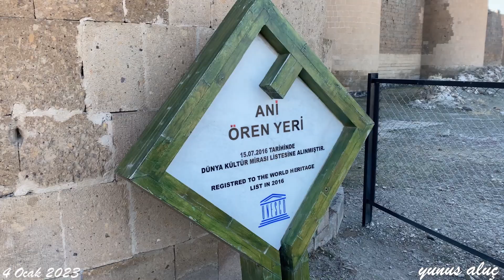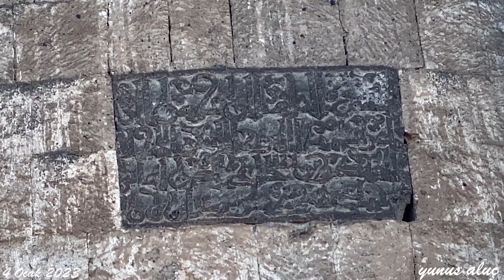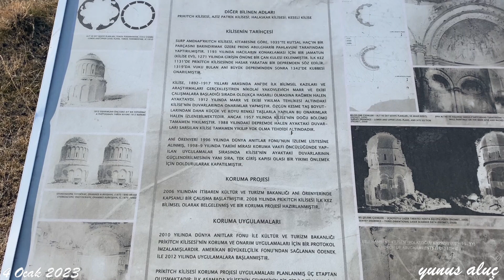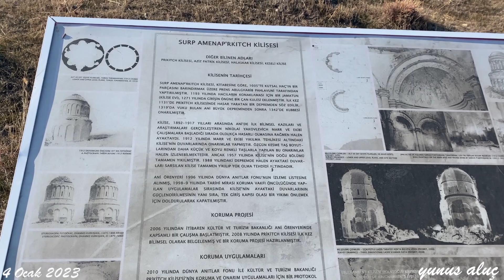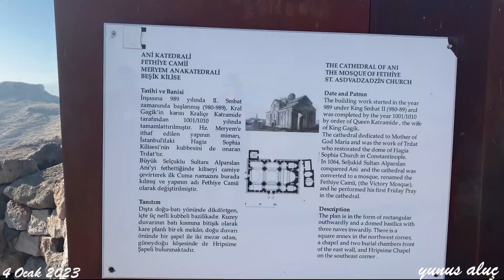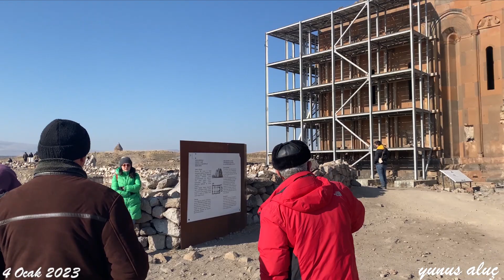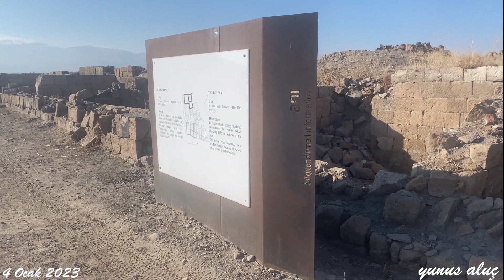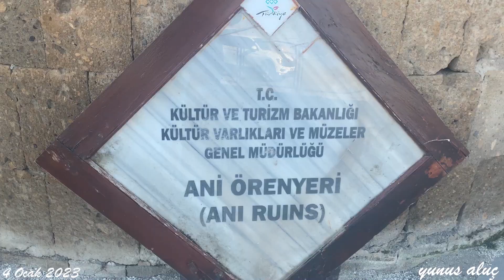Turistik Doğu Ekspresi ile Erzincan Erzurum Kars 'Ani Tarihi Kenti' (5.BÖLÜM)